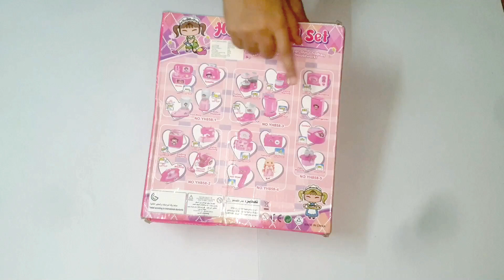Kitchen Appliances Sets Toys For Kids Unboxing - Battery Operated Mini Household Toys 4 in 1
Kitchen Appliances Sets Toys For Kids Unboxing - Battery Operated Mini Household 4 in 1 - Jmg + Grinder + Kettle + Juicer Mixer. Each Of These Is Battery.The House hold series contains various Household and Kitchen Article such as toaster, coffee maker, water purifier, Fruit mixer, Toaster, Mini Kitchen cook top, JMG, Washing Machine, Iron , Sewing Machine, Vacuum Cleaner. we will cover other toys in next video.